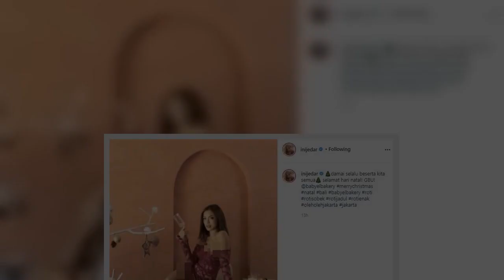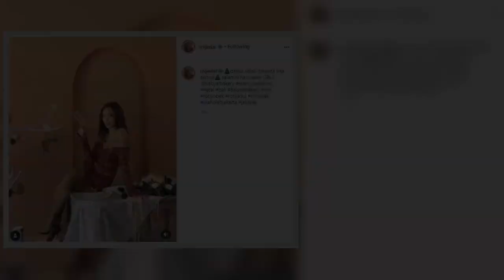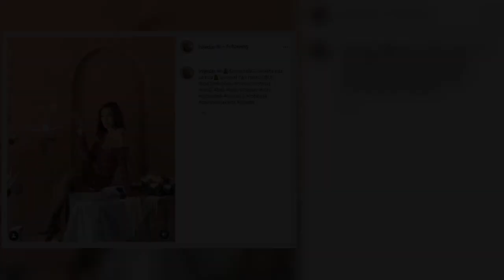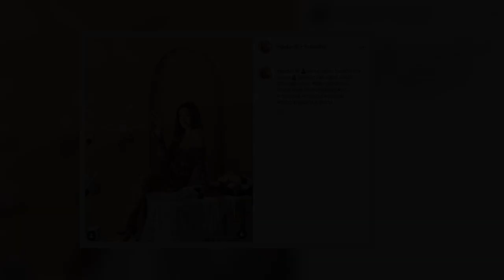Video Jessica Iskandar Tampil Seksi Rayakan Natal Bikin Netizen Menangis, Ada Apa?